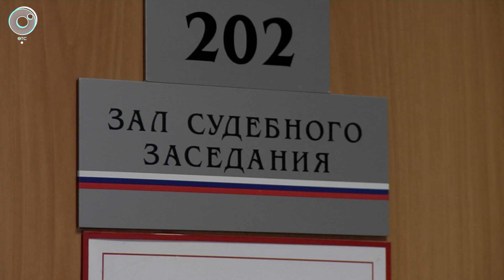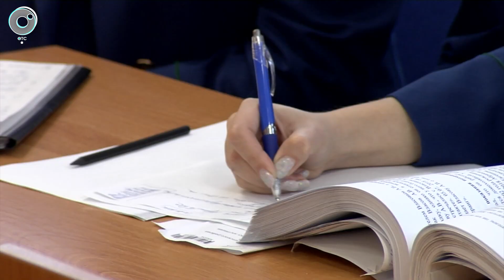Экстренный вызов | 10 января 2023 | Происшествия Новосибирской области | Телеканал ОТС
1. Турист из Новосибирска погиб под лавиной в Кемеровской области.
2. В Новосибирске начали рассматривать дело об убийстве 16-летнего подростка в парке "У моря Обского".
3. Собака напала на 8-летнего мальчика в наукограде Кольцово.